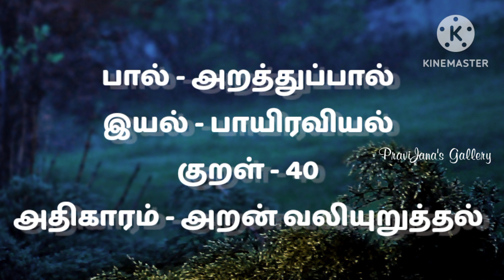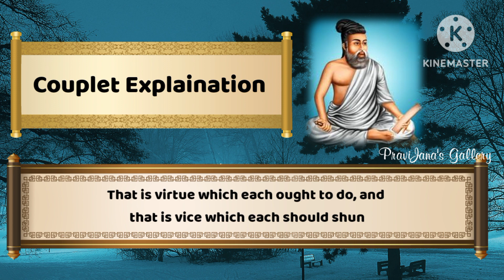குறள் - 40 | திருக்குறள் | அதிகாரம் - அறன் வலியுறுத்தல் | Assertion of the Strength of Virtue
Thirukkural | kural - 40 | Assertion of the Strength of Virtue | குறள் - 40 | திருக்குறள் | அதிகாரம் - அறன் வலியுறுத்தல் | குறள் | kural |

குறள் :

செயற்பால தோரும் அறனே ஒருவற்கு
உயற்பால தோரும் பழி

பொருள் :

பலசெயல்களை அறத்துடன் செய்யும் ஒருவருக்கு பழியும் பல உயர்வை தரும்

English Couplet :

'Virtue' sums the things that should be done;
'Vice' sums the things that man should shun

Couplet Explaination :

That is virtue which each ought to do, and that is vice which each should shun

Kural :

Seyarpaala thoarum aranae oruvarku
uyarpaala thorum pazhi